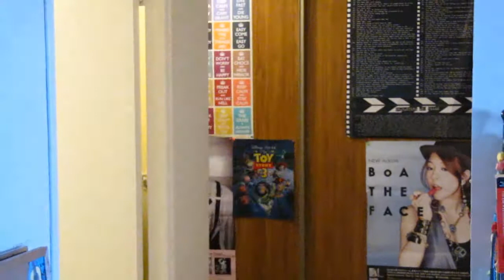Living With Larry: Maraca Hero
Larry shakes things up in the apartment.